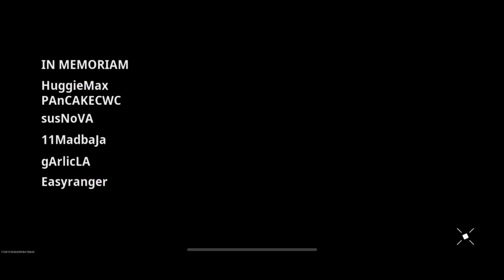Warzone Mobile New Max Graphics Gameplay (UPDATED) Warzone Mobile iPhone 14 Pro Max Gameplay 60FPS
Warzone Mobile Max Graphics Gameplay